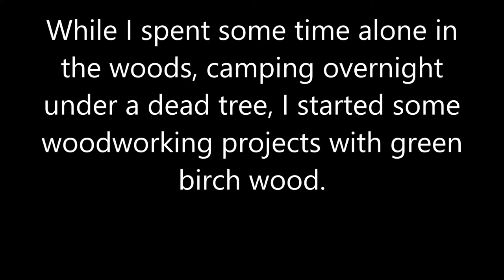Makeshift Bushcraft Vise - Bicycle as Improvised Workbench - Spoon Carving Experiment - Woodworking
In my previous video "Solo Bushcraft Overnight Camp under a Fallen Tree" I started with some green wood carving projects. I show you in this video how I made a spoon from fresh birch wood - using my old "bushcraft bike" as a makeshift workbench and vise. I also used a metal hook I found to fixate the spoon on a dead tree while working on it with a restored drawknife and a gouge chisel.

This is not the most beautiful carving work, but I am very happy with it since my goal was testing out different ideas for makeshift vises while bushcrafting.

I am very interessted in your opinion on this improvisations!